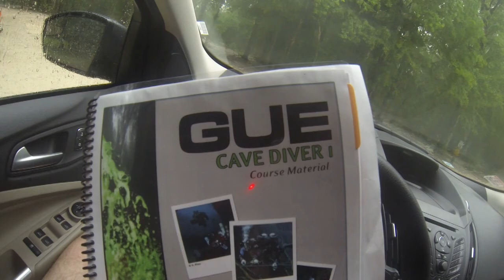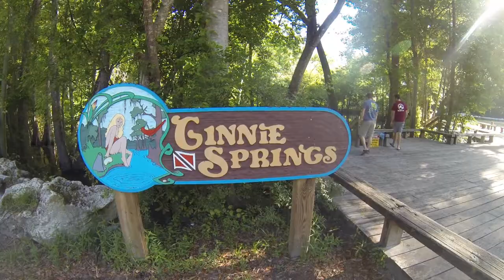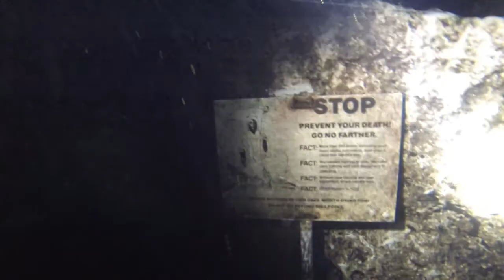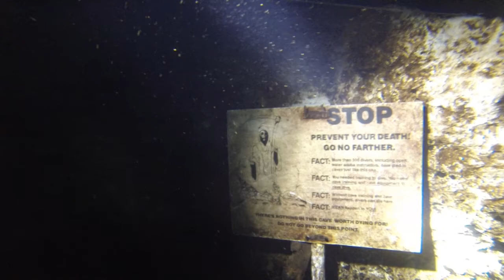GUE Cave 1